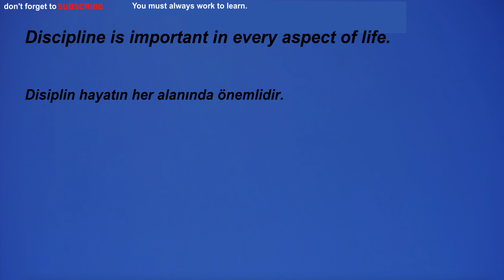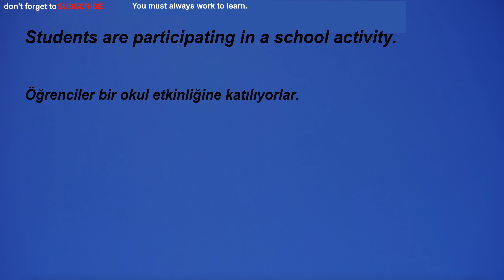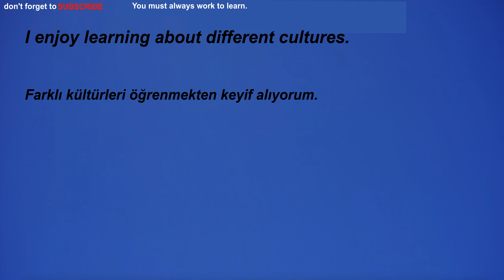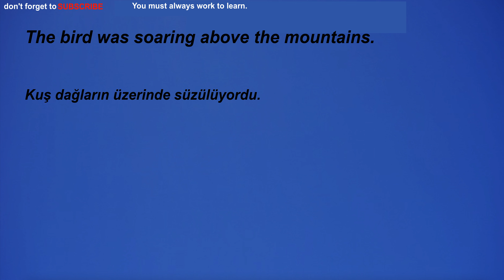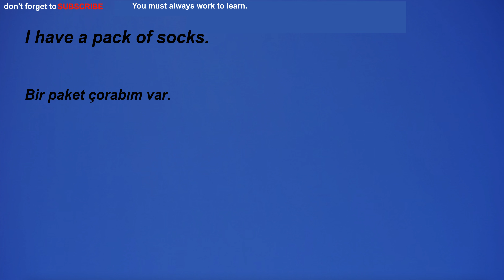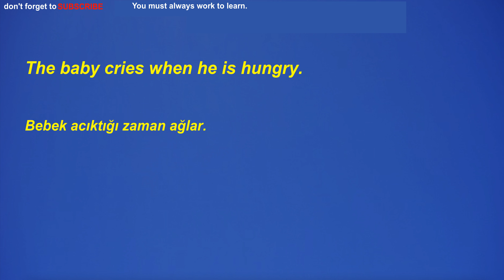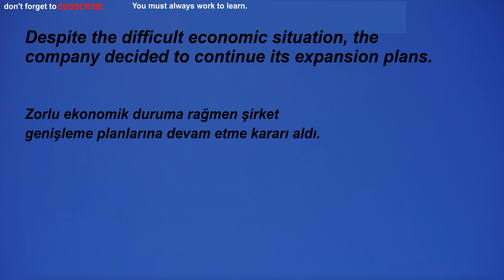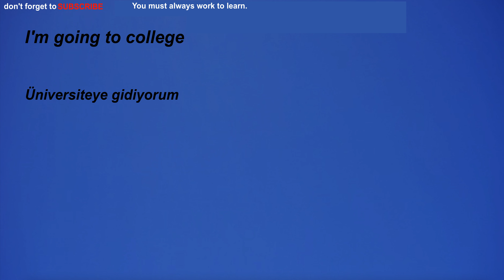İngilizce Türkçe Çeviri | 2 ay içinde kelime öğrenme problemininizi çözmek için ingilizce cümleler